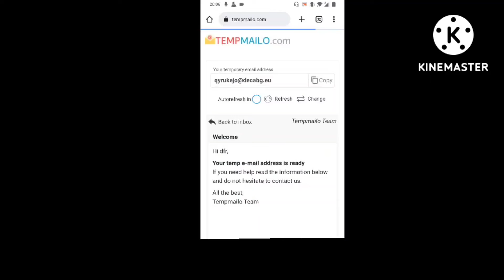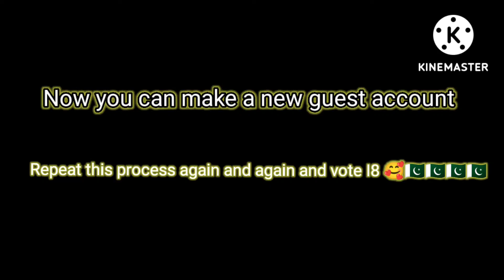Give Unlimited Votes to i8 | I8 need support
How to vote for Team I8
vote for Team I8 in PMWI Mega voting
Team I8 Not showing in Voting
Vote for I8
I8 To PMWI
I8 To PMWI weak 2
PMWI voting
How to vote for PMWI
PMWI voting for Team I8
How to make guest account
How to make guest account to vote I8
How to give Unlimited Votes
How to give Unlimited Votes to i8
Give Unlimited Votes to i8